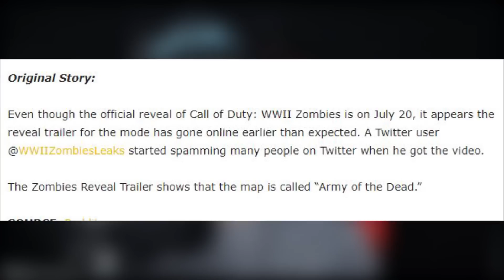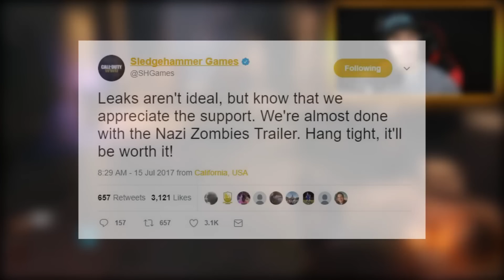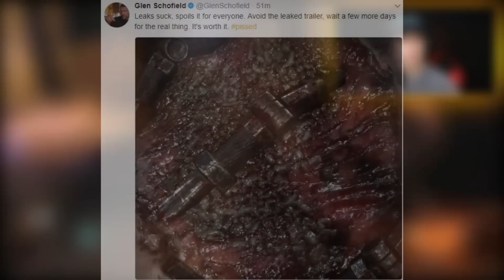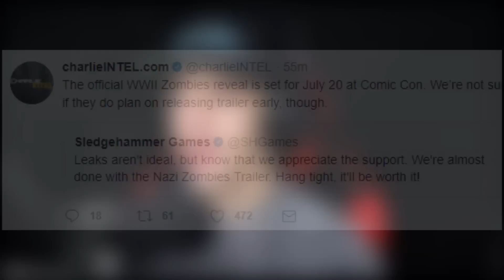New CoD: WWII ZOMBIES Trailer was LEAKED EARLY!!